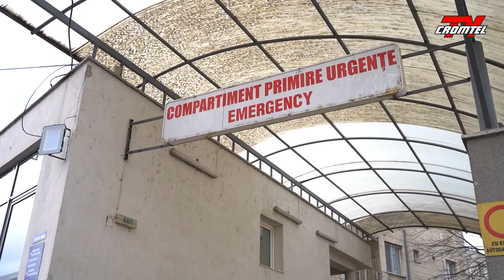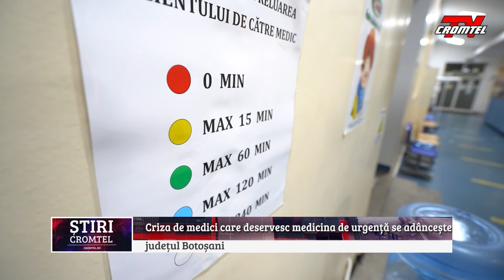ȘTIRI CROMTEL TV - Criza de medici care deservesc medicina de urgență se adâncește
Criza de medici care deservesc medicina de urgență se adâncește. Unul dintre medicii din Centrul de Primiri Urgențe Pediatrie a fost dus duminică seară cu ambulanța la Iași din cauza unor probleme grave cardiace. Situaţia vine în contextul în care un medic de la Urgențe a fost dus la Iași, la finele săptămânii trecute, iar un altul a părăsit UPU pentru a lucra la Ambulanță. Astfel, acesta este al treilea medic care devine indisponibil în medicina de urgență botoșăneană.